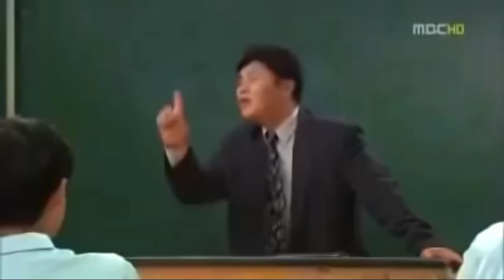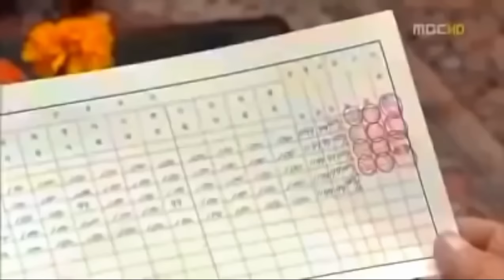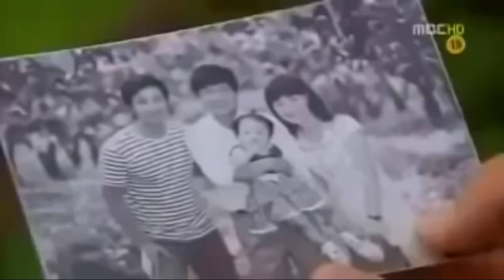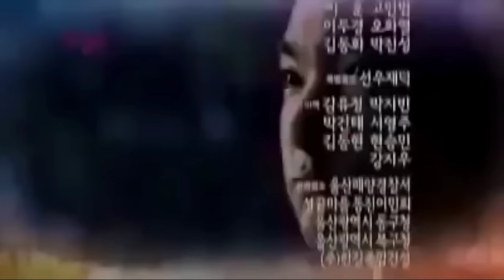Hindi ako pulubi kdrama 2 Best ever Korean full movie tagalog #2022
pinoy tv#trend
trending bestdrama #romantic romanticmovie kilig tagalogdubbedfullmovie fullmovie movies trendingvideo actionmovies bestmovies2022 koreanmovie moviemarathon bestsong lovesongs comedy comedyvThai Movie /Best Romantic movie/ Tagalog Dub
Thai Movie /Best Romantic movie/ Tagalog Dub